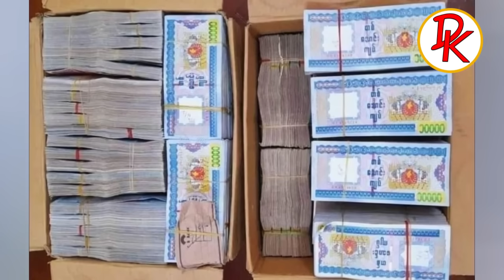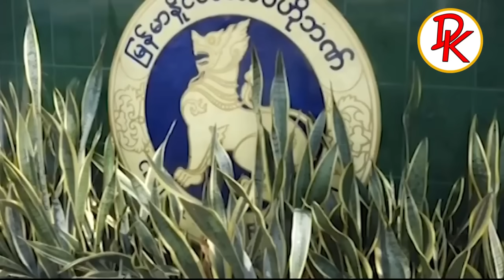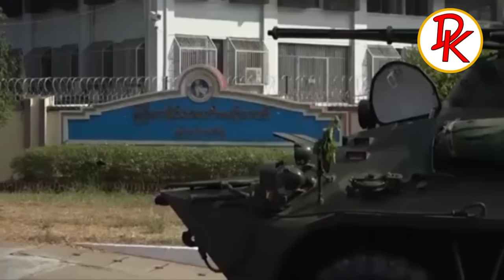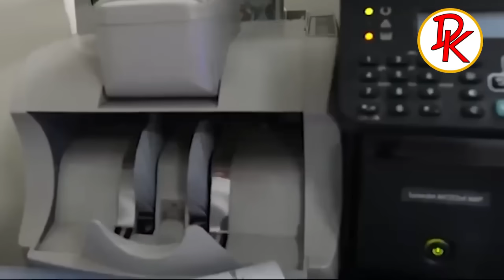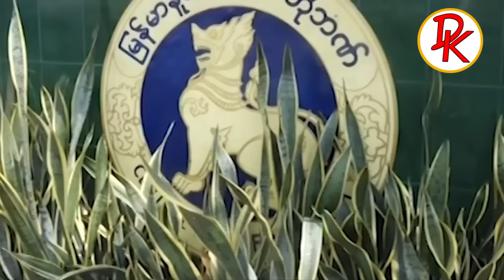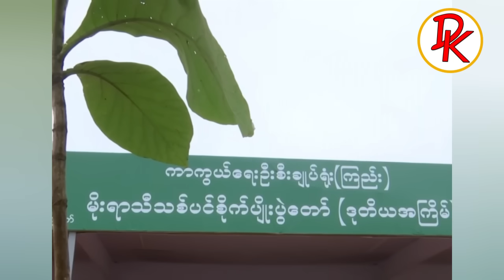ဇူလိုင် ၁၅-ရက်၊ မွန်းလွှဲ ၁-နာရီ သတင်း